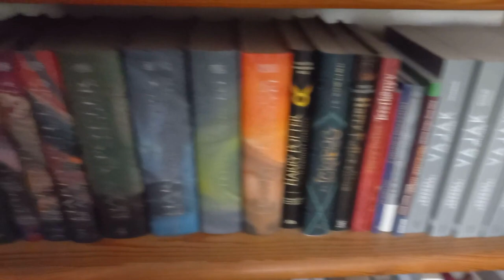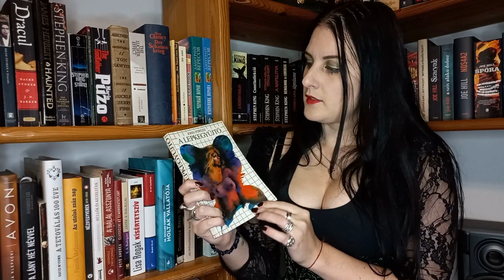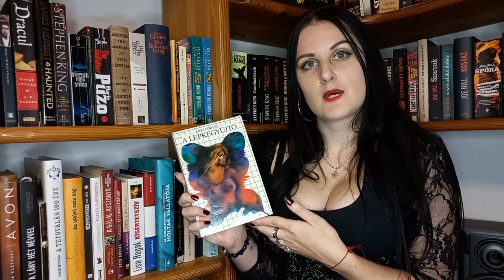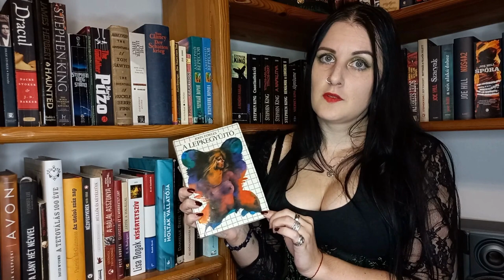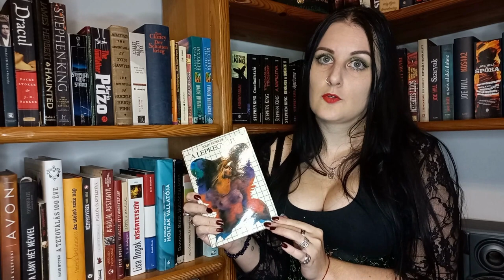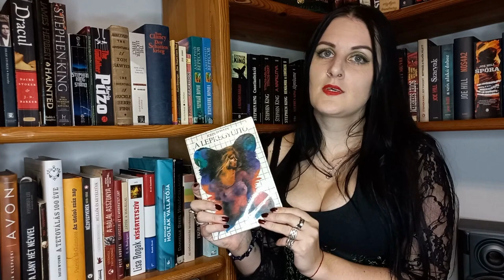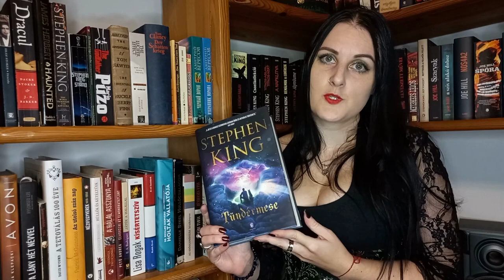Szeptemberi jelentés | 2023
Ismét eltelt egy hónap, jön a villámgyors havi összegző. Szeptemberi olvasmányok és könyvbeszerzés.